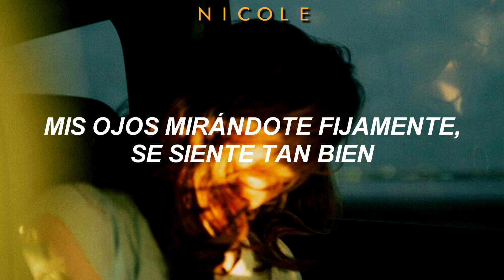Sunset - N.Flying (엔플라잉); español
🙌Mírame! *-*

🎤 N.Flying (엔플라잉) – Sunset  español🎤
Artista: N.Flying (엔플라잉)
Cancion: Sunset
Álbum: THE 6TH MINI ALBUM [야호 (夜好)]
Año: 2019